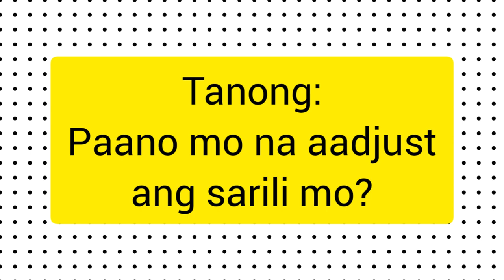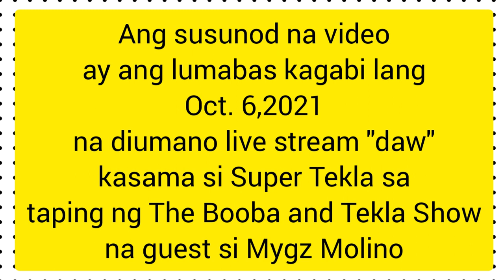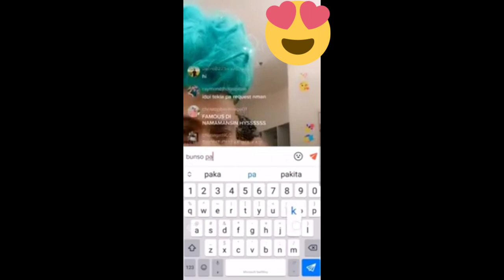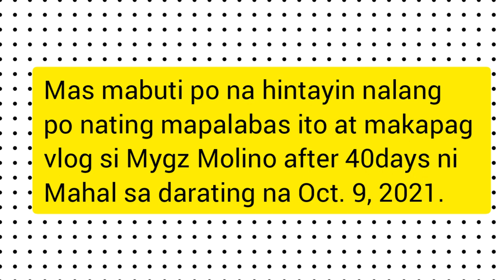LATEST VIDEO NI MYGZ!!!(Interview ng RFD at Tiktok Live Stream with Super Tekla)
Sa mga Mahmygz supporter tulad ko, lagi po nating tatandaan na kahit sa anong klase ng pagmamahal, ay huwag po tayong padalos dalos sa reaksyon at lawakan po natin ang ating pag iisip.

Hindi po ibig sabihin na dahil nakuha na ng tao na ngumiti at tumawa ay hindi na ito nagluluksa. Hindi po natin alam ang nilalaman ng puso at nararamdaman ng kapwa natin. Dapat po ay maging masaya tayo na unti unti ng nakakabangon 'yong tao at hindi masyadong malugmok sa pagdadalamhati.  Ano po yong silbi na sinasabihan natin yong tao na "get well soon", magpakatatag ka at kung ano2x pa na pampatibay ng loob kung hindi naman pala tayo matutuwa kung makita natin sya na masaya at bumabangon.

Sa sarili ko pong opinyon, siguro nag taping si Mygz para e interview sa show ni Tekla sa GMA para e tribute sa ika 40days ni Mahal sa darating na Oct.9, 2021.  Di ba 'yon naman ang gusto ng Mahmygz supporter na magsalita na si Mygz? Kaya po, hintayin nalang muna nating lumabas ito at makapag vlog si Mygz after 40days ni Mahal!

Good vibes lang po tayo and iwasan agad ang violent reaction sa mga comments. Happy Happy Lang! 😊

This video is for entertainment and news purposes only.